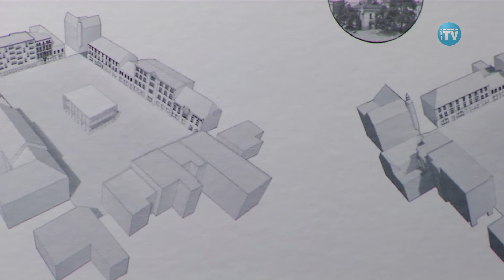WERNISAŻ ANNY MISIASZEK